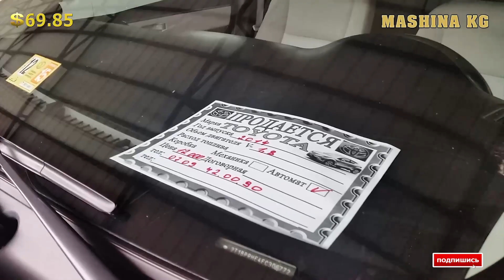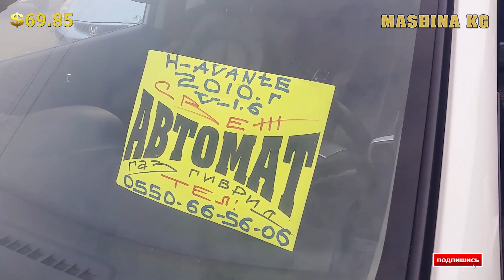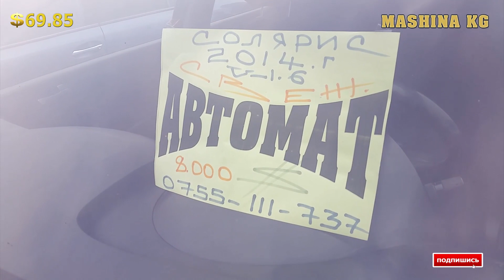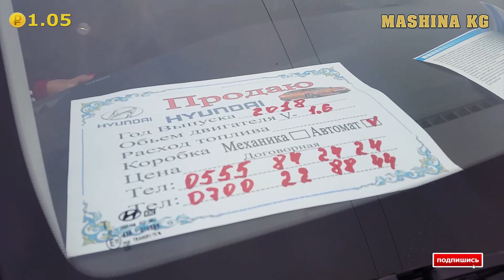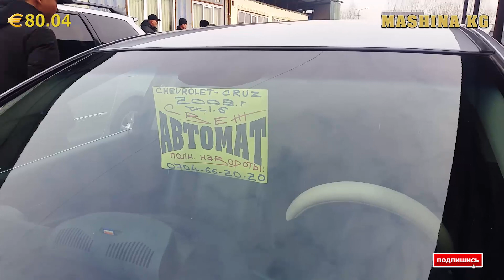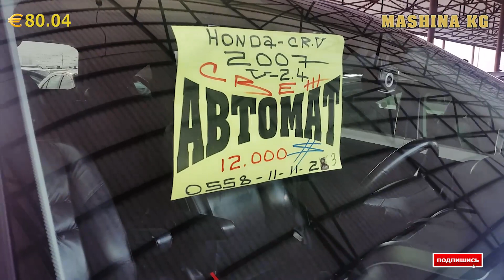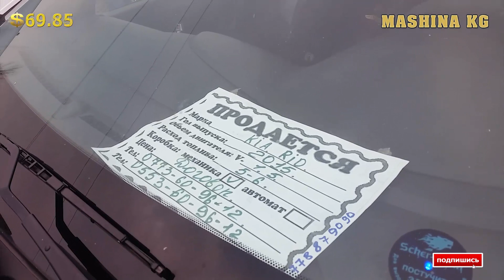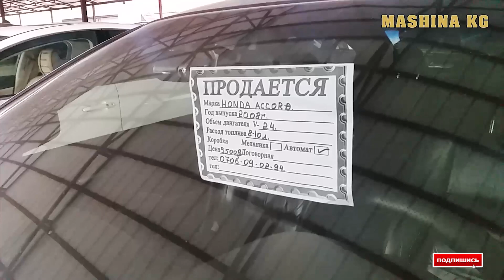АВТОРЫНОК ОШ 🚗👍🚘 СВЕЖИЙ ПЕРЕГОН /МЕРС/ КАМРИ/ ЛЕКСУС/ АККОРД/ СРВ/ БМВ/ ХЕНДАЙ/ КРУЗ/